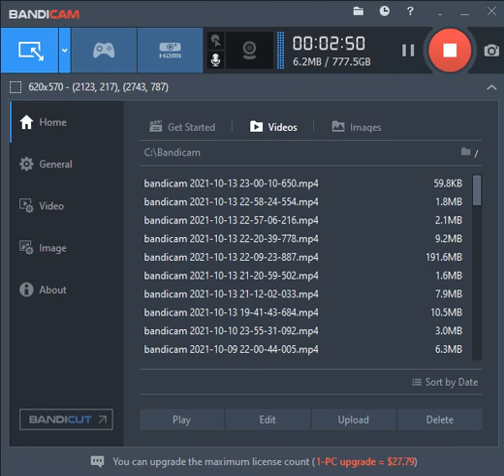Nightcore - Swimming in the Deep Blue Sea (EXTENDED)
I know I have 6 animals for Deep Blue Sea, so here is my brand-new version with 6 animals this time!